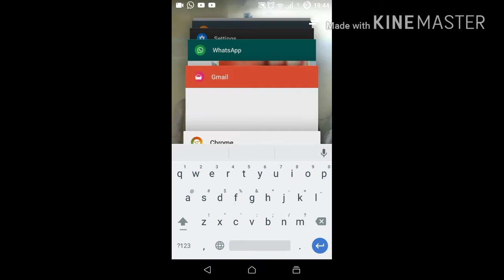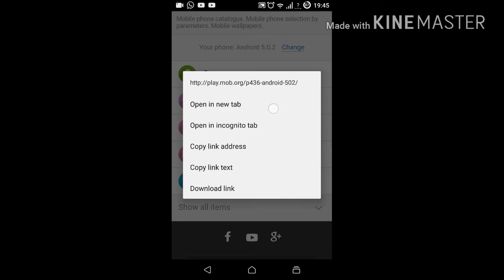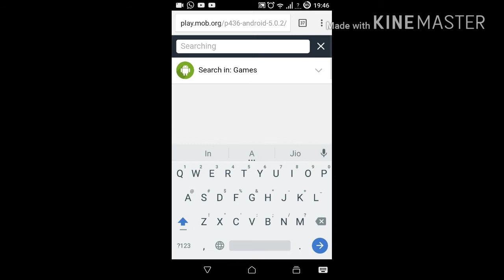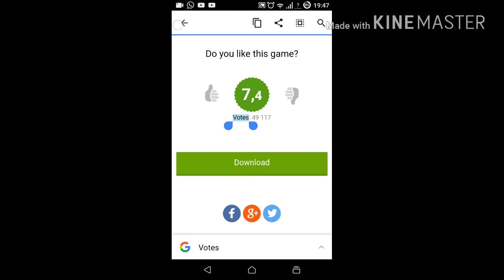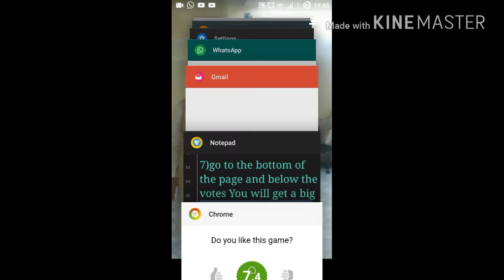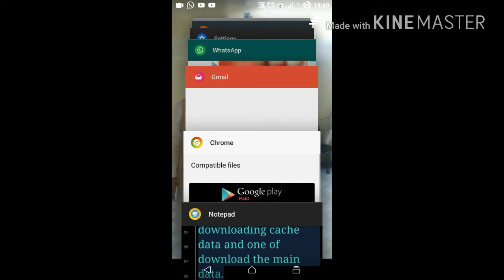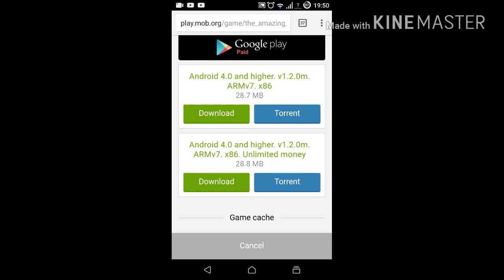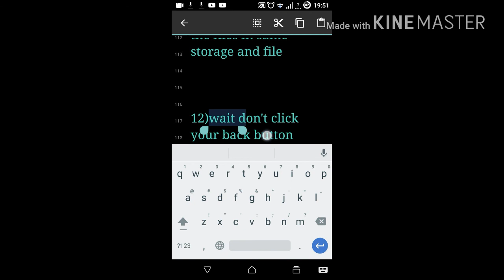How to download amazing spider man 2 in android and iOS for free|No root required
In this video I will show how to download amazing spider man 2 in android and iOS without root and totattly free of cost